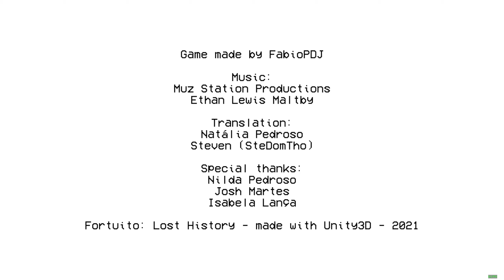Fortuito: Lost History - Steam Achievement Playthrough (3/3)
Achievement Timestamps:
DEATH 0:34:06
LIFE 0:55:34
FREEDOM 1:04:32